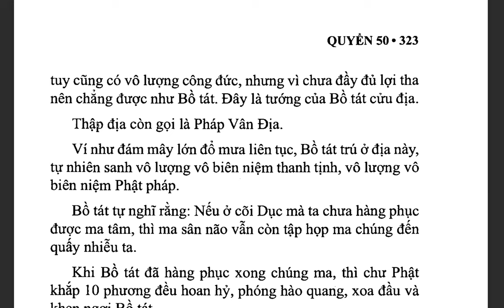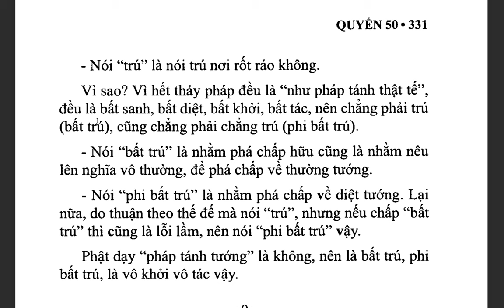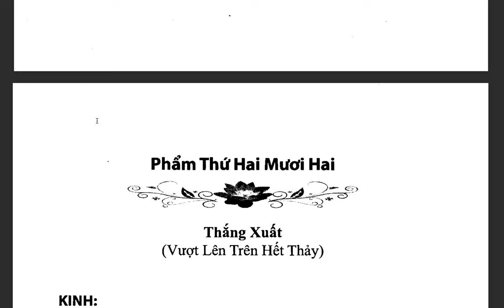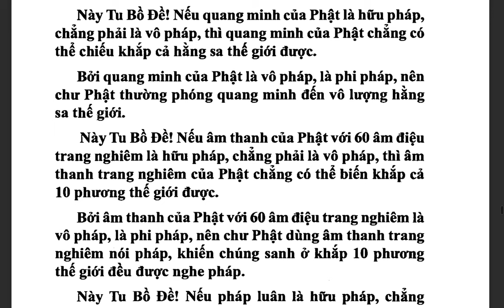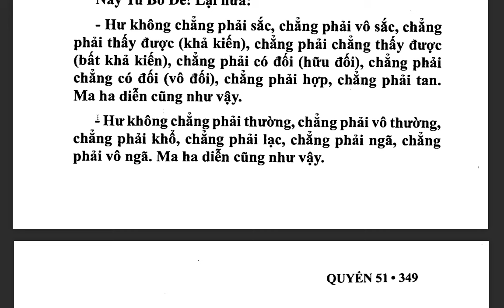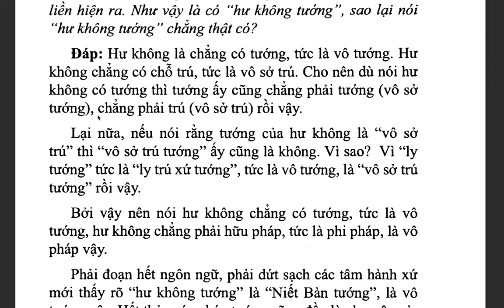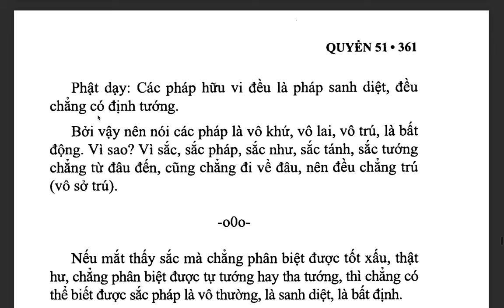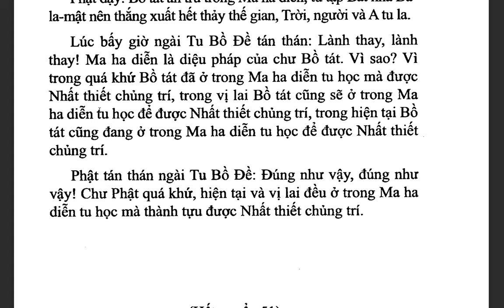Đại Trí Độ Luận| Bồ Tát Long Thọ| Hán dịch: Cưu Ma La Thập| Việt dịch: THÍCH NỮ DIỆU KHÔNG (tiếp)